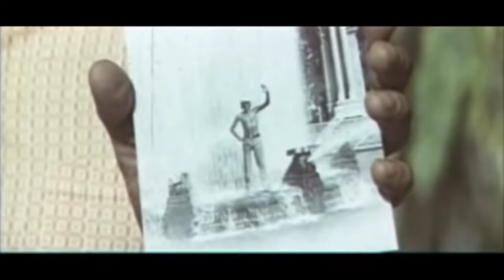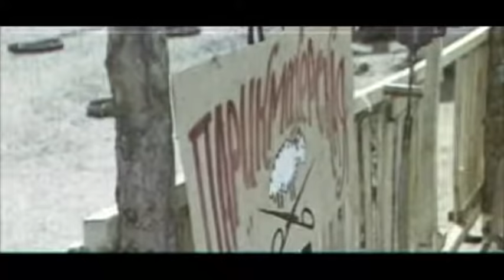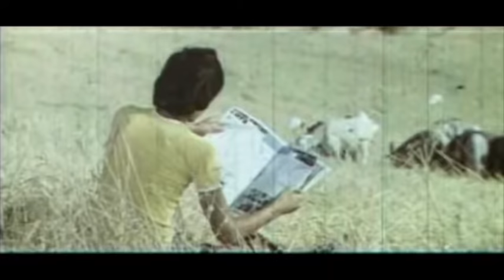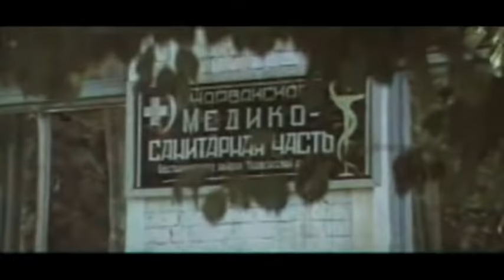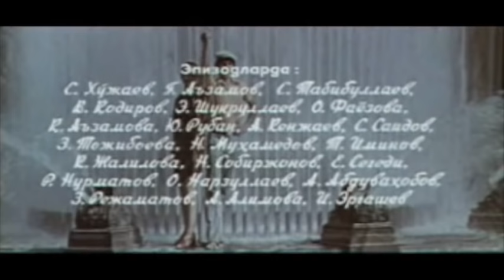Chinor tagidagi duel (o'zbek film) | Чинор тагидаги дуэль (узбекфильм)